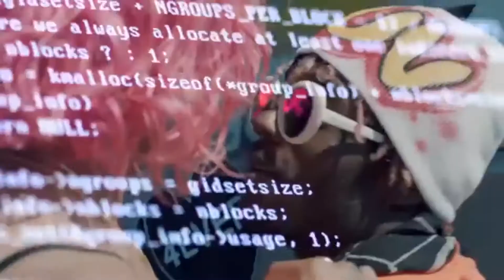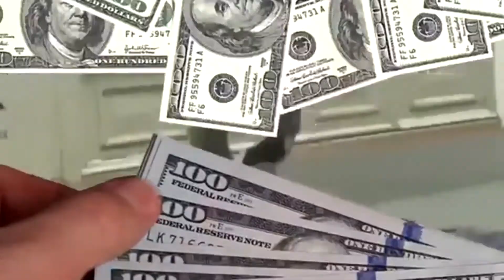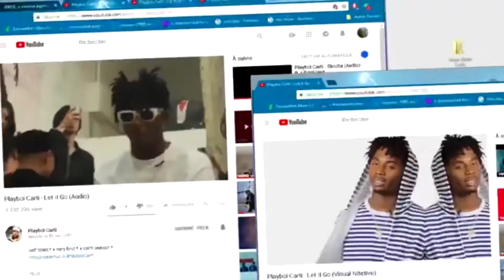playboi carti - shoota (audio) ft. lil uzi vert 432hz (s l o w e d & r e v e r b)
Everything is a about frequency you hearing.

🎵playboi carti - shoota (audio) ft. lil uzi vert

If u want a particulary song you can request in comments!